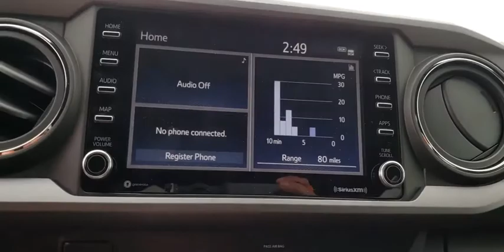2020 Toyota Tacoma Augusta, Martinez, Evans, Grovetown, Aiken, North Augusta, SC M115732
0040 New 2020 Toyota Tacoma available in North Augusta, South Carolina at Bob Richards Toyota. Servicing the Augusta, Martinez, Evans, Grovetown, Aiken, SC area.
2020 Toyota Tacoma TRD Sport - Stock#: M115732 - VIN#: 3TMAZ5CN0LM115732

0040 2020 Toyota Tacoma TRD Sport V6 RWD 6-Speed Automatic V6brbrThis Vehicle qualifies for Complimentary 10 year/250,000 Mile Mile Limited Power Train Warranty. Huge Value. See Dealer for Details.brbrThis vehicle may qualify for the Murphy Advantage plan. If the vehicle qualifies for the Murphy Advantage plan it includes wheel locks, mats, window tint, 72 hr exchange policy, rental car assistance, up to 4 yrs required maintenance, no cost shuttle service,, no cost pit-stop service, priority service appointments and 24 hour road side assistance at a cost of $1795 (not shown in the online price).
Axle Ratio: 3.91,Front Bucket Seats,Fabric Seat Trim (FD),Radio: AM/FM/HD Radio,120V/400W Deck Mounted AC Power,Engine Immobilizer,Color Keyed Rear Bumper,Smart Key w/Push Button Start,6 Speakers,Air Conditioning,Electronic Stability Control,Front Center Armrest,Leather Shift Knob,Tachometer,ABS brakes,Alloy wheels,Anti-whiplash front head restraints,Brake assist,Bumpers: body-color,Driver door bin,Dual front impact airbags,Dual front side impact airbags,Front anti-roll bar,Front fog lights,Front reading lights,Front wheel independent suspension,Heated door mirrors,Illuminated entry,Knee airbag,Low tire pressure warning,Occupant sensing airbag,Outside temperature display,Overhead airbag,Overhead console,Panic alarm,Passenger door bin,Power door mirrors,Power driver seat,Power steering,Power windows,Rear step bumper,Remote keyless entry,Security system,Speed control,Speed-sensing steering,Split folding rear seat,Steering wheel mounted audio controls,Telescoping steering wheel,Tilt steering wheel,Traction control,Trip computer,Turn signal indicator mirrors,Variably intermittent wipers,Front beverage holders,Auto-dimming Rear-View mirror,AM/FM radio: SiriusXM,Exterior Parking Camera Rear,Auto High-beam Headlights,Distance pacing cruise control: Dynamic Radar Cruise Control (DRCC),Emergency communication system: Safety Connect with 1-year trial